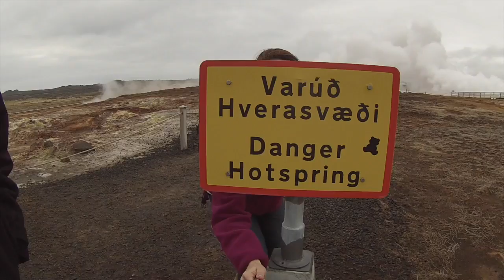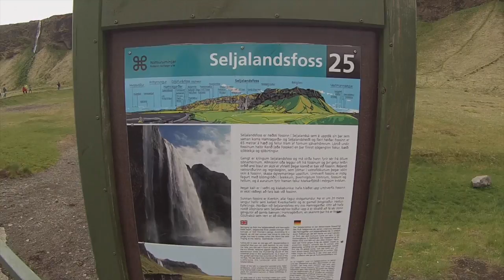Iceland Adventure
The quintessence of life.